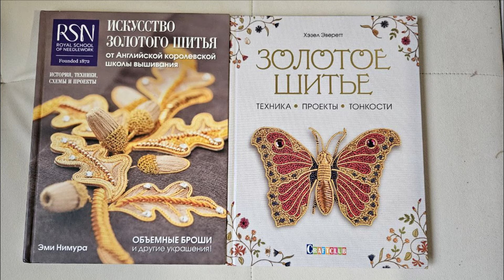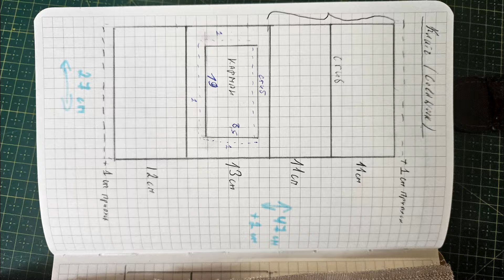Итоги марта: что вышивала, финиш и немного о разном)